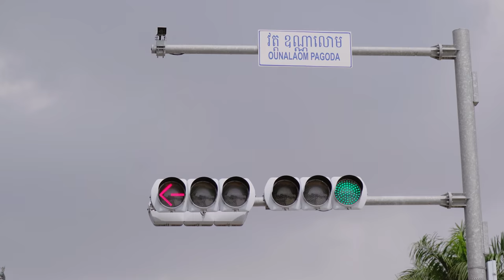ស៊ូឈ្លោះជាមួយប្រពន្ធដើម្បីរស់នៅជាមួយសង្សារមួយជីវិត [ Full Episode 23 ]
ស៊ូឈ្លោះជាមួយប្រពន្ធដើម្បីរស់នៅជាមួយសង្សារមួយជីវិត Quote by លោកពាក់មី  ហៅ Chem Chanra ចែម ចាន់រ៉ា🤣

ឧបត្ថម្ភដោយ៖Kosoma Entertainment